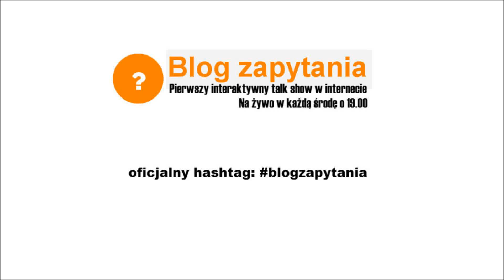Dlaczego Sztokholm wycofał się z wyścigu o zimowe igrzyska olimpijskie?